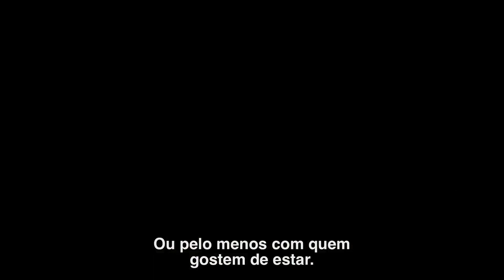Como é que Mark Goffeney toca guitarra? Como ninguém.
É impossível não sublinhar a gargalhada de Mark Goffeney quando se conhece esta personagem contagiante do panorama musical de San Diego.

Produto do indie rock dos anos 80 e 90, este guitarrista possui uma técnica completamente inesperada que não deixa ninguém indiferente.

E isso acompanhado, é claro, de um majestoso estado de espírito.

Realização: Ross Harris & Stanley Gonzales
Adaptação: Nuno Prudêncio